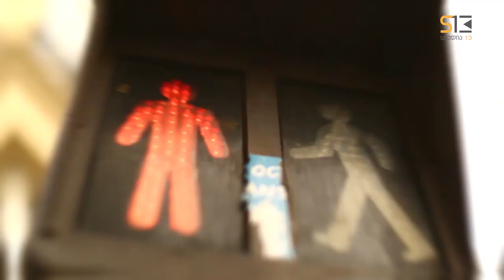სხვა მხარე | ფრიდონ სულაბერიძე